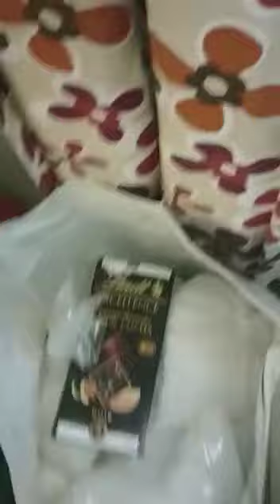Soutien pour les démunis et prisonniers - Association YAD